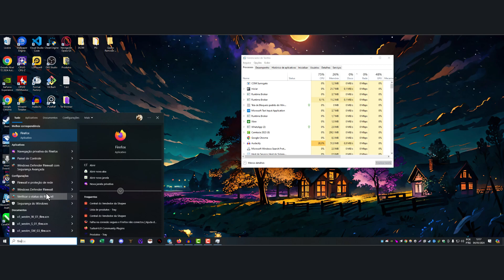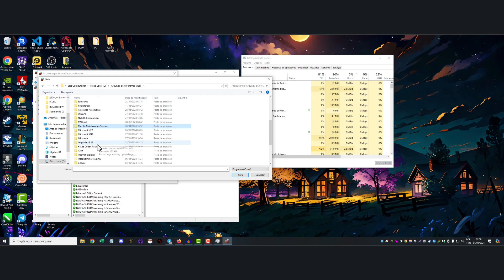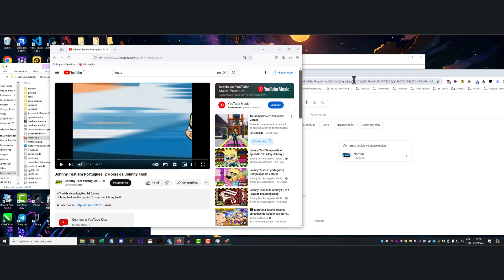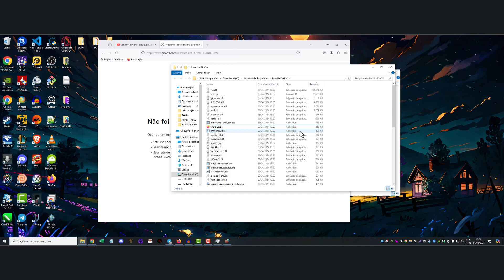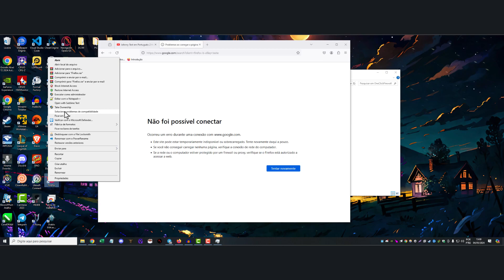2 Modos de Bloquear Acesso à Internet para Qualquer Programa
2 Modos de Bloquear Acesso à Internet para Qualquer Programa

Olá, neste vídeo ensino de forma fácil duas maneiras de bloquear a conexão de um programa ou aplicativo no PC Windows.
A primeira delas é utilizando o próprio firewall do Windows, criando duas regras (entrada e saída) para bloquear a conexão.
Na segunda, utilizaremos um programa que adiciona ao menu contexto a opção de bloqueio, tornando assim muito mais fácil o bloqueio ou restauração da conexão de determinado programa.

Programa usado no método 2